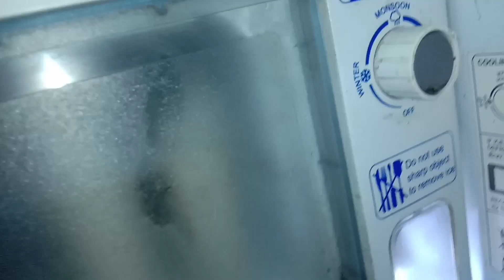Dut patdigimin ni ice chatoa cha•na nama